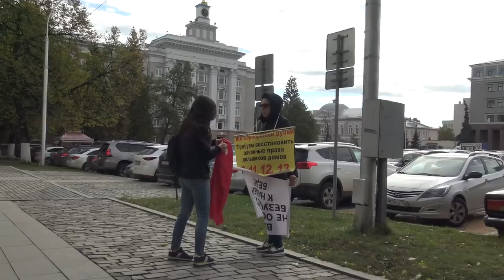"Серебряный ручей": время утекает! Специальный репортаж. "Открытая Политика".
Дольщики ЖК "Серебряный ручей" в Дёме 2 октября пригласили нас на инспекционную встречу.
Дольщики прошлись по домам, проверили наличие строительных материалов и ход работ, пообщались в директором по развитию и задали ему вопросы.

Нельзя сказать, что на сегодняшний день устранены все разногласия между застройщиком и дольщиками, что дольщики довольны ходом работ, но они признают, что, хоть и медленно, работы ведутся.

Пока остается неясным вопрос со сдачей полностью готового седьмого дома и нет ответа когда же в него смогут заехать жильцы.
Встреча не внесла какой-то ясности и вопрос остается открытым, люди ждут.

Третьего октября четверо дольщиков вышли в одиночные пикеты к Дому правительства Башкирии, Курултаю и Госстрою Башкортостана с требованием о выполнении данных Хамитовым обещаний и просьбой о помощи.

Следим за развитием событий и надеемся, что вскоре у дольщиков будет долгожданное новоселье.